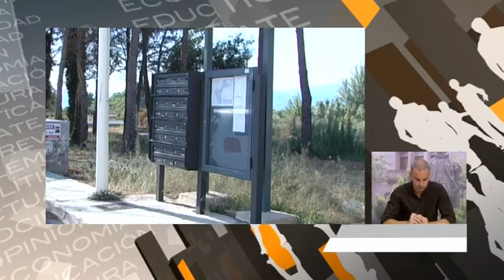2013 09 13 LA CAFETERA EXPRES